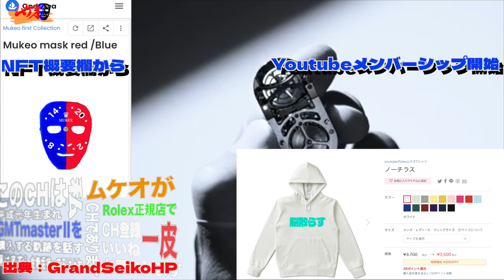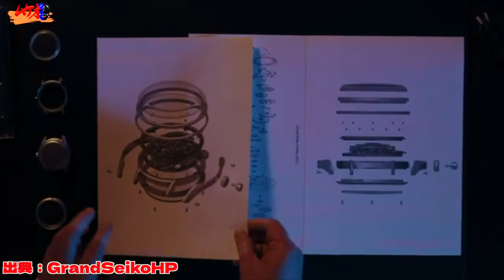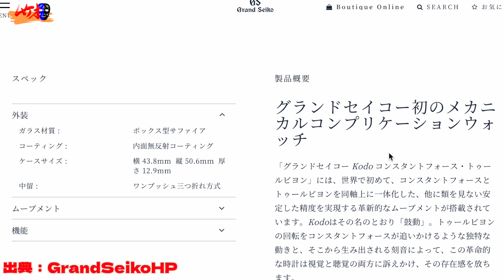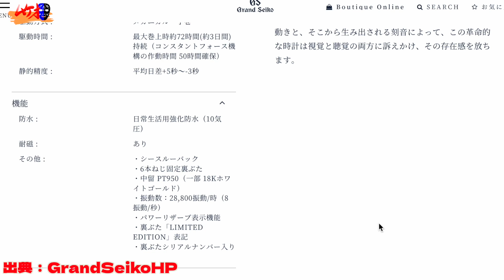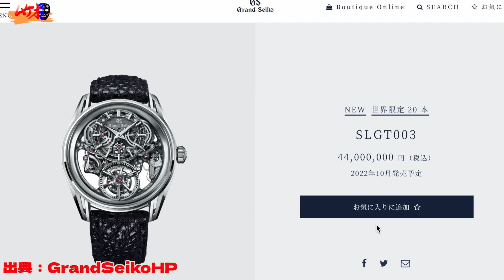世界に誇る日本の芸術SLGT003！鼓動の実機【グランドセイコー】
00:00オープニング
01:05製品概要
05:24実機
07:30動画
09:05スペック
【再生リスト】
ーーーーーーーーーーーーーー
・概要・

さぶチャンネルガジェット紹介↓↓
UCpHyPNkd8vhjfqQKRzm_bJA